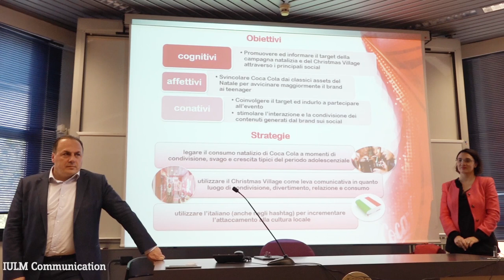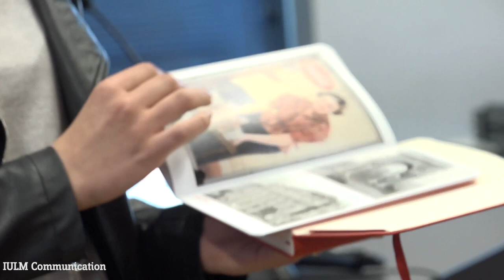Progetto Coca Cola Italia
Coca Cola Italia ha dato l'opportunità a 140 studenti IULM di realizzare dei progetto di comunicazione sul tema del Natale. 3 sono stati i progetti vincitori presentati ai manager dell'area marketing.